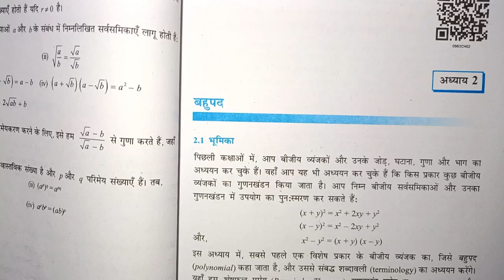कक्षा 9 के लिए सबसे आसान प्रश्नावली 2.1 | class 9th maths exercise 2.1 | Bahupad class 9th ex 2.1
Class 9th maths chapter 2 bahupad exercise 2.1 in Hindi

Chapter 1 ( संख्या पद्धति ) उदाहरण :-